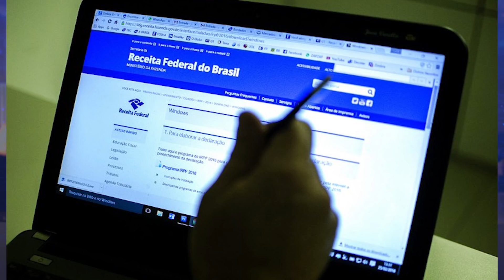Giro de Notícias - 03/10/2018 - Segunda edição